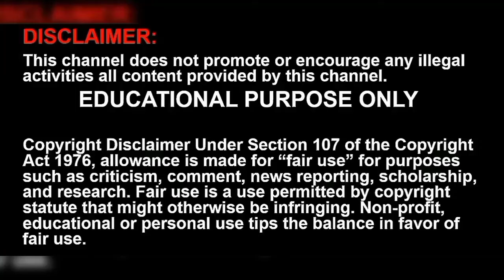Best 5 Digital Electronics book ece 3rd semester books | EC8392 Textbook | CHROME TECH | de notes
chrome tech digital electronics book ece 3rd semester books

chrome tech channel Best 5 Digital electronics book ece 3rd semester books | EC8392 Textbook | CHROME TECH | de notes